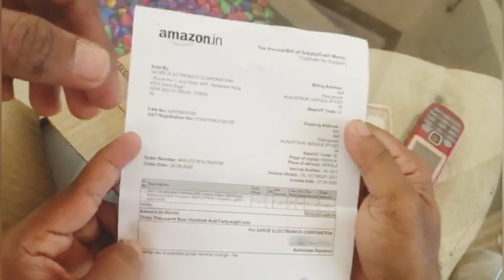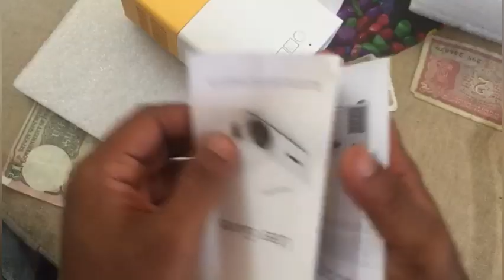Un boxing mini projector by ashpu vlog you tube channel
this is my first vedio from un boxing

ashpu vlog.
if u need plzzz pm me  or ask your question in
comment box